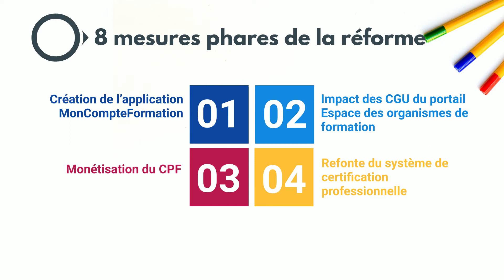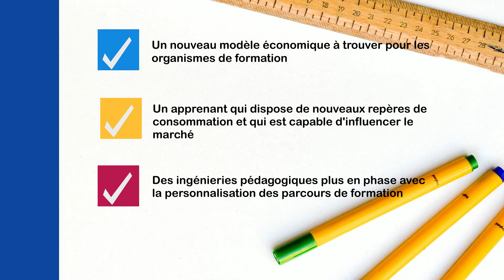Dynamiques d’adaptation du système de formation professionnelle aux évolutions de la règlementation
Une note d’analyse, réalisée par Défi métiers, décrypte les dynamiques d’adaptation du système de la formation professionnelle. Cette vidéo en présente deux points importants : les 8 mesures phares de la loi « Avenir professionnel » de 2018 et les dynamiques engendrées par leur déploiement.